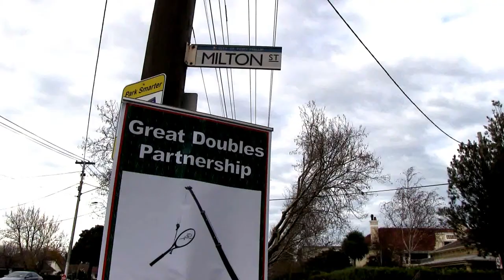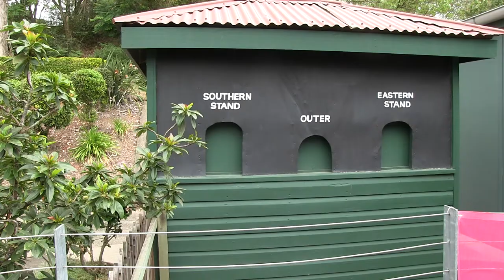Frew Park History; Milton Ticket Office Pictures Pre-Restoration.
Three YouTube's are to be Found on the Milton Ticket Office, start with this one, as it shows the condition of the office when it was picked up, in a hundred and one pieces, after an attempt to move it. Thank you Sue and Greg Braun for saving this piece of Brisbane History.
Head Coach Greg Braun